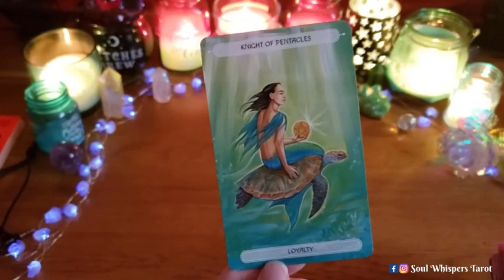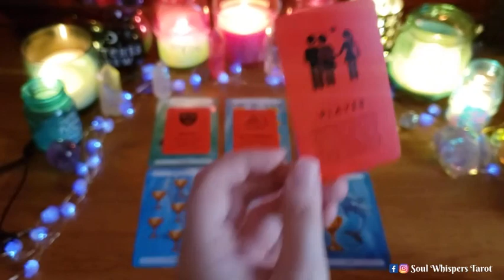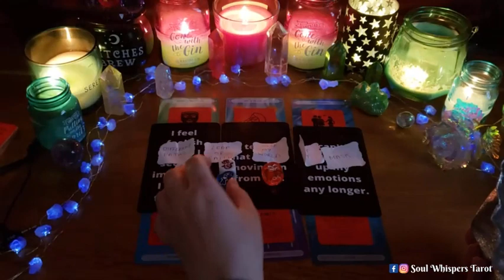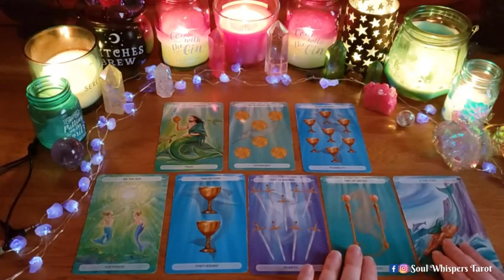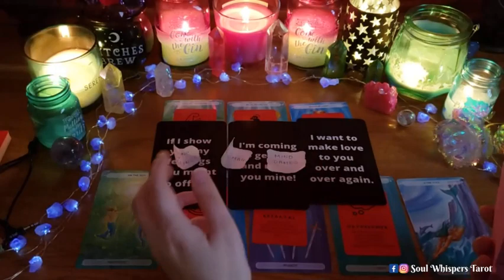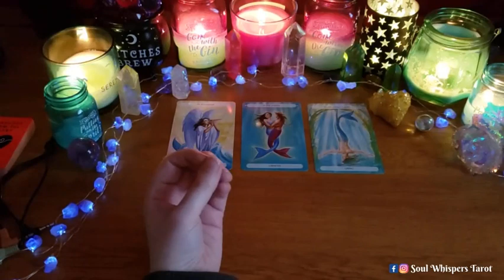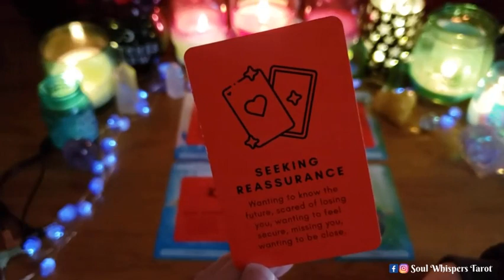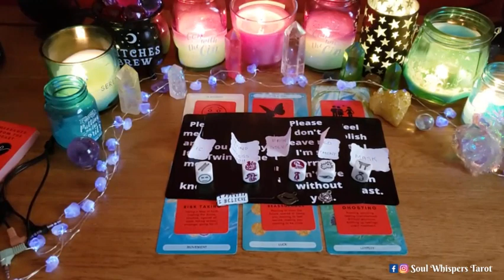WHO'S MISSING YOU LIKE CRAZY?! 😢💔 Pick A Card ~ Love Tarot Reading Twin Flame Soulmate Ex Crush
Pick A Card ~  WHO'S MISSING YOU LIKE CRAZY?! 😢💔 Love Tarot Reading Twin Flame Soulmate Ex Crush

Here are the timestamps for the reading:

Cards 1) 2:04
Cards 2) 18:47
Cards 3) 34:33

Karen x